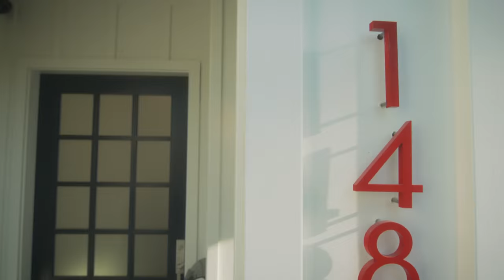14806 Otesgo St. Sherman Oaks, CA 91403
Price: $1,799,000

Specs: 5 beds, 5.5 baths, 4,200 sq.ft, 6,751 lot size

For the utmost discreet buyer this modern designed new construction has spared nothing in details. Lush grounds w/fichus trees and drought resistant landscaping, stamped concrete, Pool & Spa, built in BBQ with hand painted cement tile and solid wood trellis surround a highly sought after Sherman Oaks area new built home. Formal Living room w/Quartz fireplace and Formal Dining room w/ a custom jute rope chandelier are both spacious for your entertainment. Chefs kitchen w/all built in top of the line appliances, Quartz center counter island, Pantry with glass paneling, chalk board wall, wine fridge, breakfast nook, built in desk, solid wood ladder w/rod iron to reach open shelving. 5 full bedrooms, Master Retreat w/ vaulted ceilings, surround sound, built in bookshelf, dual solid wood entry doors, French doors to private balcony, Master bathroom with Carrera marble flooring, Duravit double sinks, Clawfoot free standing elegant tub, his & hers walk in closets w/shelving for custom organization. Stained solid wood staircase w/6 ft. wide landing area. White oak custom hardwood flooring throughout, Restoration Hardware mirrors and sconces at every turn, full exterior surveillance system, Nest thermostats, HDMI prewired. In the heart of Sherman Oaks